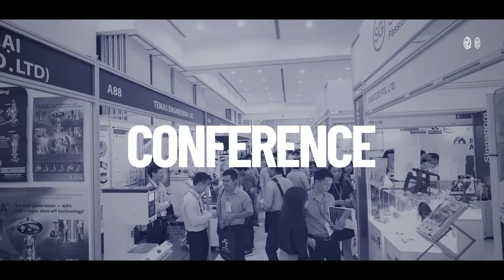INTRO PACK VIETNAM 2022 - The International Packaging Plastic And Printing Exhibition 2022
Triển lãm Công Nghiệp Quốc tế ngành Bao bì , Nhựa và In Ấn Việt Nam.
PACK VIETNAM 2022  được tổ chức tại Bình Dương nơi trung tâm các khu công nghiệp và thu hút vốn FDI lớn nhất và nhằm mục đích kết nối một nhóm các nhà cung cấp toàn cầu để cung cấp và giới thiệu những sản phẩm công nghệ tiên tiến, thiết bị, giải pháp và sản phẩm cuối cùng cho người mua ở Bình Dương và khu vực lân cận.
Tổ chức tại  TT Triển lãm WTC - Thành phố mới Bình Dương, trong 3 ngày từ ngày 8-10/6/2022.